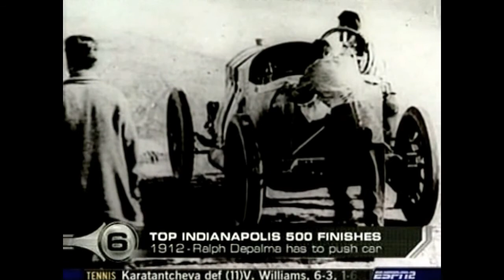2005 Indianapolis 500 - May 27th (Sportscenter)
The final pre-race episode.From May 27th, 2005 Dr. Jerry Punch & Scott Goodyear host the program.
Danica Mania kicks off the show that also features a glimpse of the Pit Stop Competition and the Freedom 100.  Scott Goodyear shares his thoughts on the chances for Dan Wheldon as well as Target/Ganassi. Tony Kanaan shares his thoughts in the Daily Diary. Scott Goodyear outlines his Contenders and Pretenders for the race and his choice for the winner. The show concludes with a look at ESPN's choice for the Top 10 finishes in Indianapolis 500 history.

The episode features interviews with Danica Patrick, Buddy Lazier, Tomas Scheckter, Scott Sharp, Dario Franchitti, Ryan Briscoe, Adrián Fernández, Richie Hearn, Vítor Meira, Kosuke Matsuura,